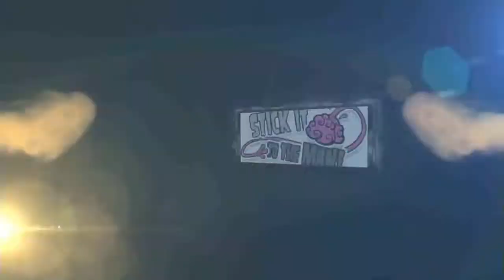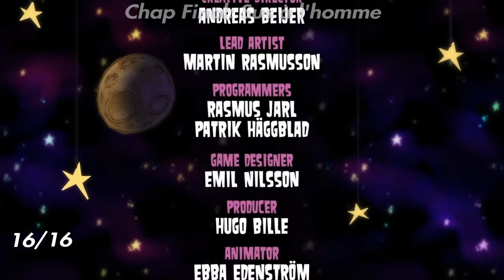Let's Play__Stick it to the man 11_ Chapitre Finale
Salut à tous! Bienvenue sur ma chaîne.
Aujourd'hui je vous propose une vidéo de Stick it to the man, le robot-mère de l'homme a activé une destruction du vaisseaux (auto-destruction) il faut qu'on sorte  au plu vite!

Sur ma chaîne je vous propose des astuces, soluces, comment avoir les trophées.

Bon visionnage a vous!
                                                  ShiroKyo